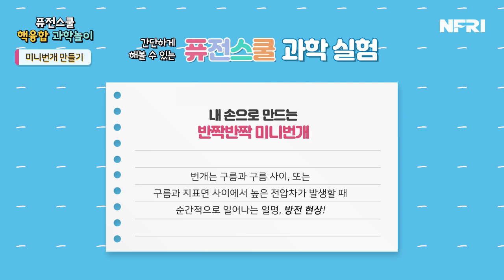[퓨전홈스쿨] 반짝반짝! 미니번개 만들기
👍Fusion school
첫번째 핵융합 과학놀이!
'내 손으로 만드는 미니번개'

⚡️반짝반짝 미니번개는 어떻게 만들까?⚡️

집에서 간단하게 해볼 수 있는 과학실험,
한번 시도해볼까요? 🌞